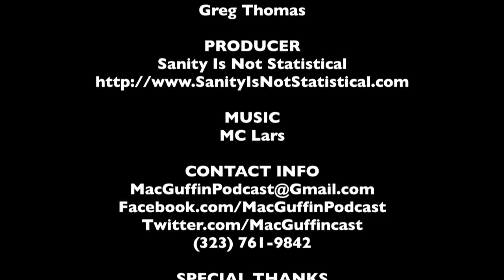DVD Rundown 7-24-2012 - The MacGuffin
Spencer Fornaciari and Greg Thomas of The MacGuffin give their DVD rundown for July 24th, 2012. In this episode they discuss Silent House, Metropolitan, Children's Hospital, and Boss.